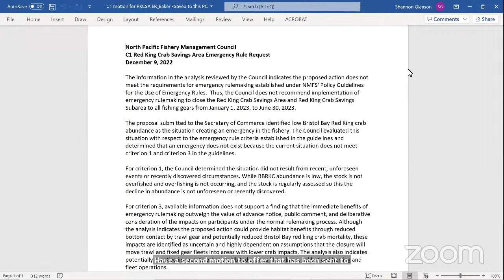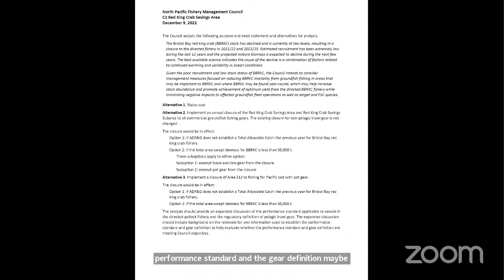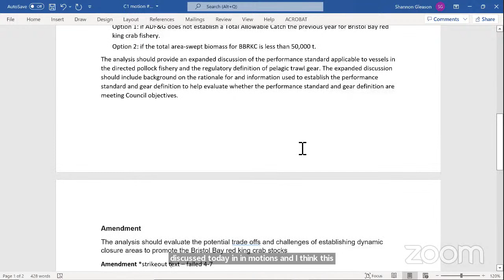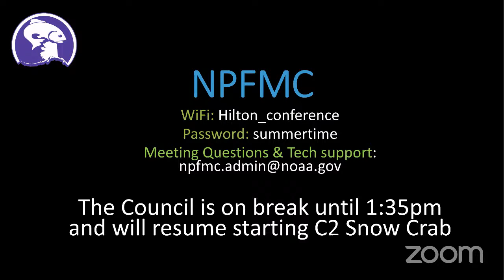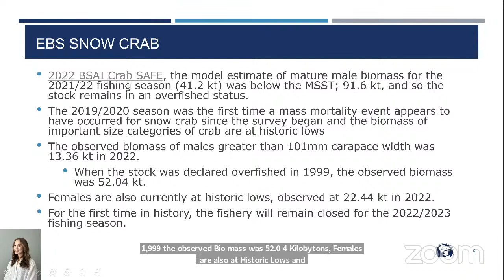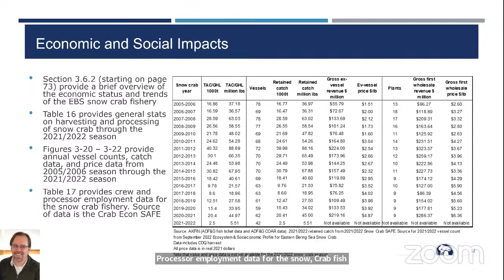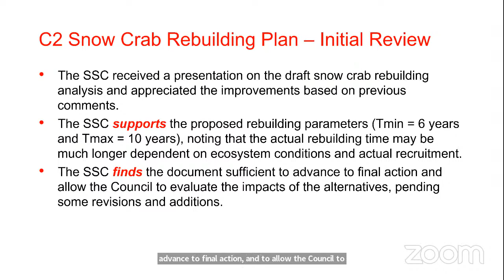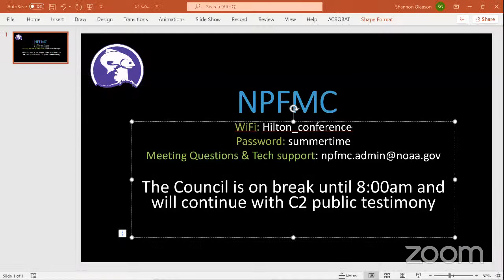NPFMC 262nd Meeting Day 2 - December 9, 2022 Part 2 of 2